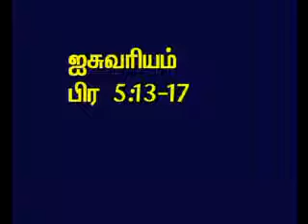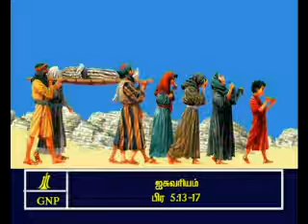TAMIL BIBLE VIDEO COMMENTARY ECCLESIASTES 5 PART 8